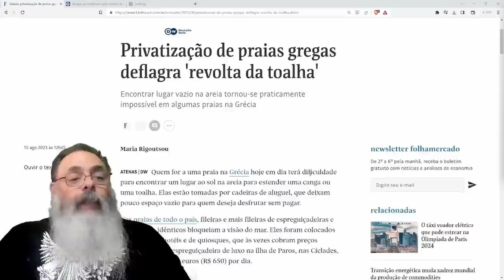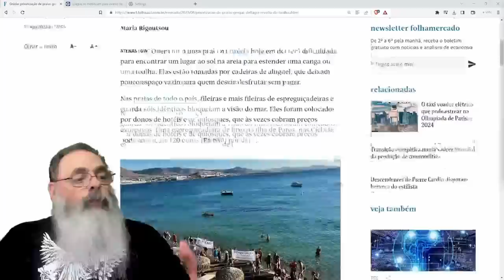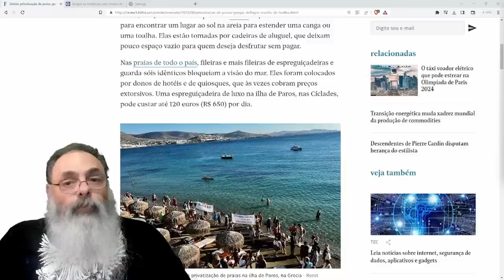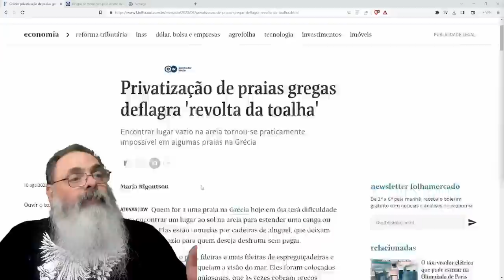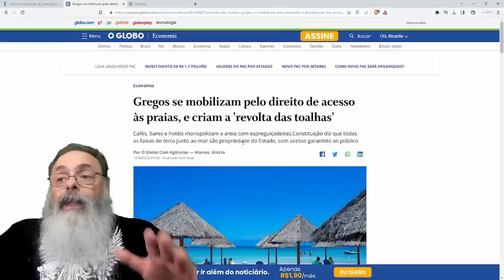BANHISTAS na GRÉCIA reclamam de "PRIVATIZAÇÃO da PRAIA" por BARRACAS, mas NÃO QUEREM ACORDAR CEDO